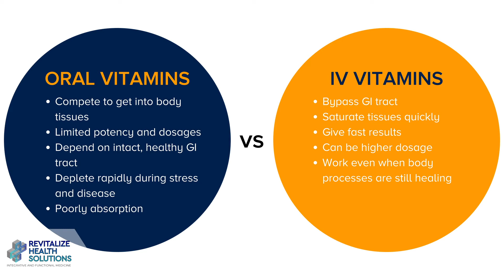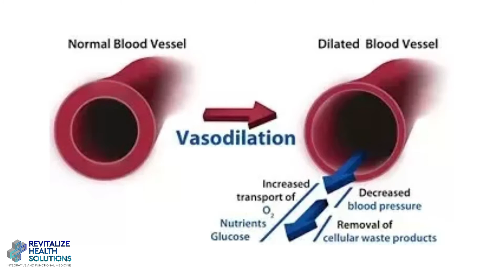IV Education Series Part 2 - Arginine - Michelle Thomas | Revitalize Health Solutions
IV Education Series Part 2 - Arginine
Michelle Thomas

Michelle Thomas FNP-C
Director of Functional Medicine